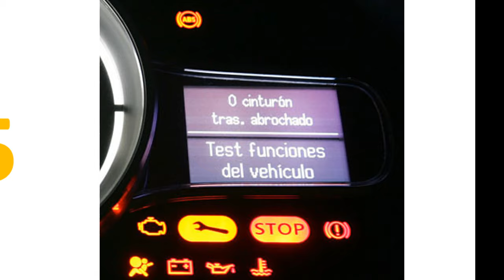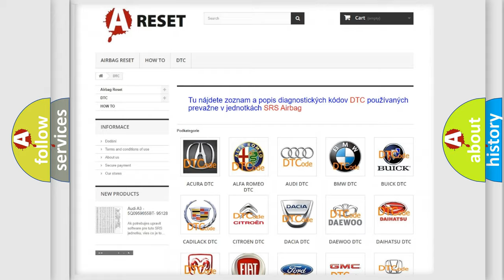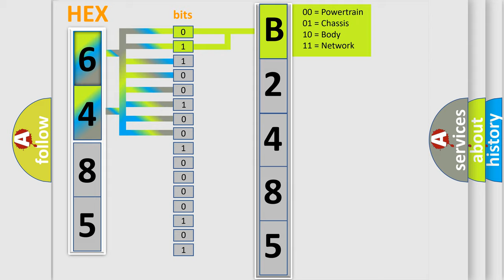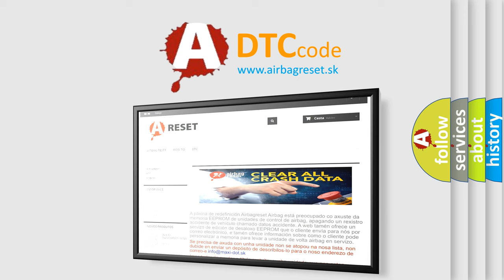DTC GMC B2485-04 Short Explanation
Contents:
0:21 Basic DTC analysis according to OBD2 protocol standard.
1:48 Insight into programming
2:58 A diagnostically understandable description of the Diagnostic Trouble Code
3:05 Basic error definition

Make:
GMC
Code:
B2485 04
Definition:
Can C Bus Off Performance - Bus Off
Description:
Cause:
Can Bus Circuits Open Or ShortedDtcs